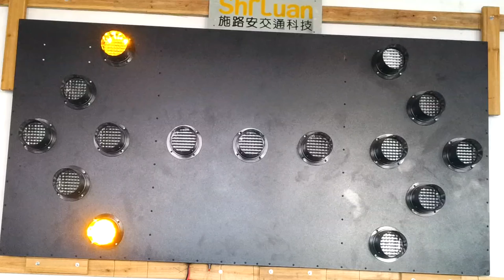MOVING DOUBLE ARROW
MOVING DOUBLE ARROW - Arrow Bords With 15 Lamps - ABL5
Integrated lens for wide viewing angle
Mult-function controller
Auto/Manual dimming capability
Legibility & Powe consumption
Aluminum back plate & surround
Flat black powder coat finish
Custom Sequences & Size &paint colors
Avalable in 10,13,15 and 25 lamp models